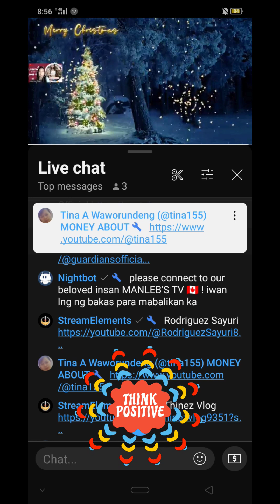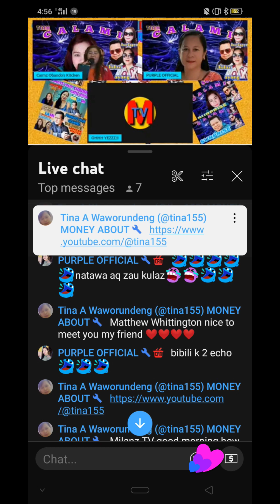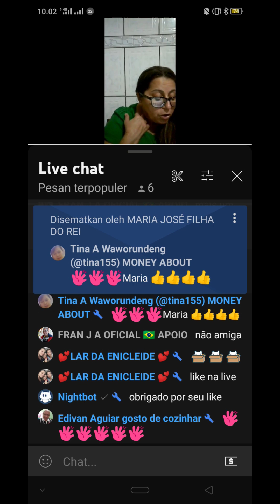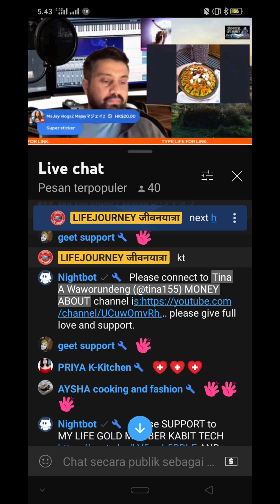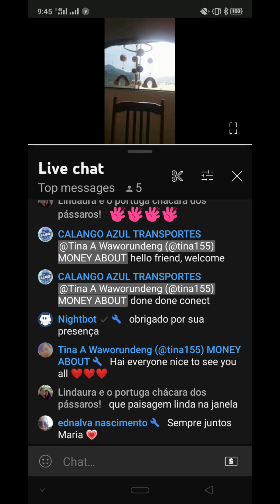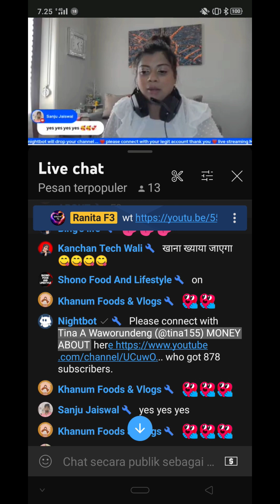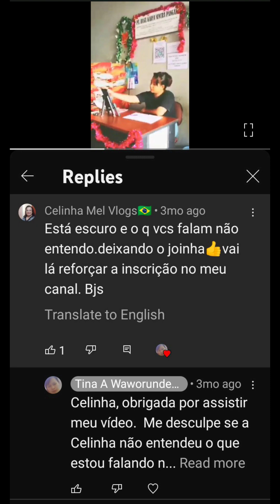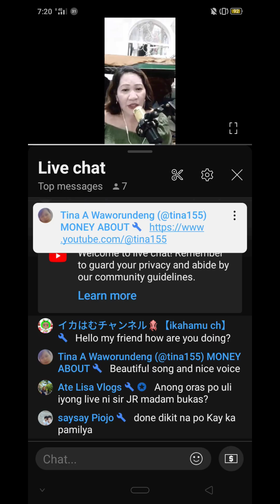MONEY AND FRIENDS LIVE CHAT AROUND THE WORLD